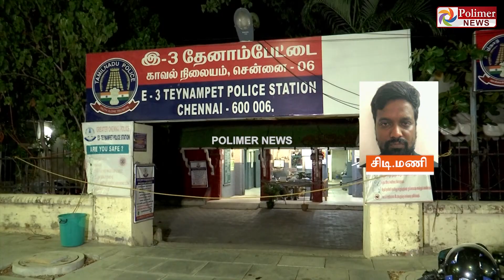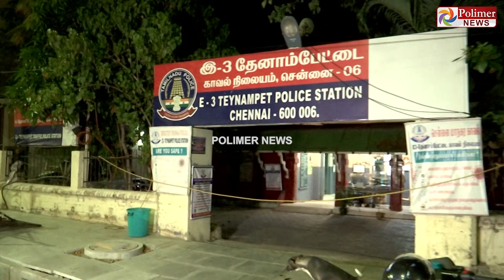சென்னையில் பிரபல ரவுடி சிடி.மணி துப்பாக்கி முனையில் கைது | CD Mani arrested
சின்னத் திரையின் சினிமா இனிமே_இப்படித்தான் சென்னையில் பிரபல ரவுடி சிடி.மணி கைது

போலீசார் துப்பாக்கி முனையில் பிடித்தனர்

ரகசிய இடத்தில் வைத்து சிடி.மணியிடம் விசாரணை